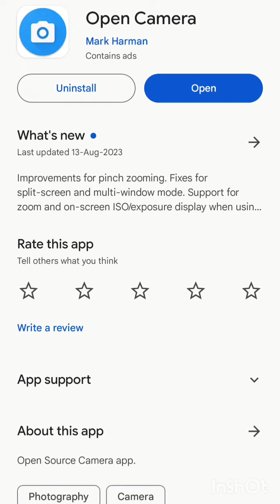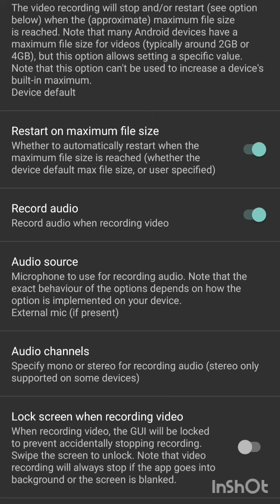How to connect external mic to any Android phone using audio jack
in this video we will see how to connect any mic to Android phone using audio jack
External Mic  को मोबाईल से कनेक्ट करना सिखे सिर्फ ५ मिनट में |
if you have any query related to please comment in the comment box